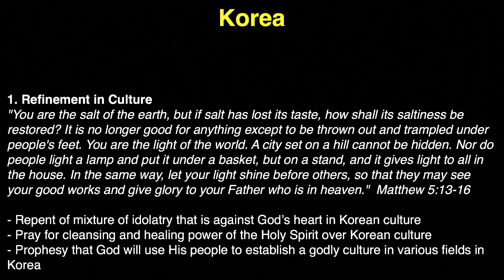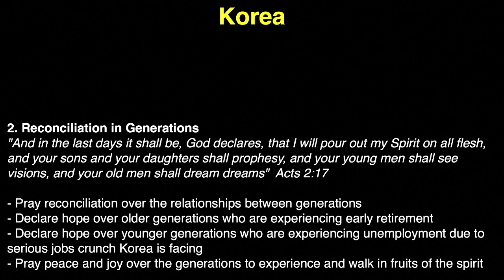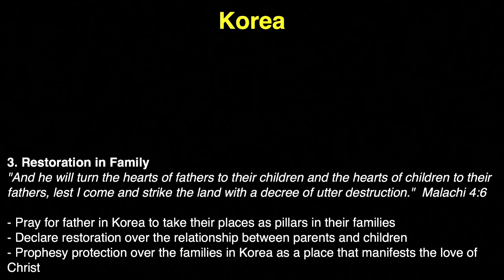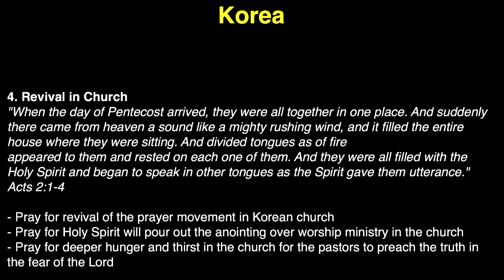K1 Prayer (W, 12/16/2015) by Michelle Kwak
Team: Michelle Kwak (praise leader, acoustic guitar), Judy Bohyun Kim (prayer leader)

- Videostream Production Team: Michelle Chaewon Kim & Shu Hua Yong.